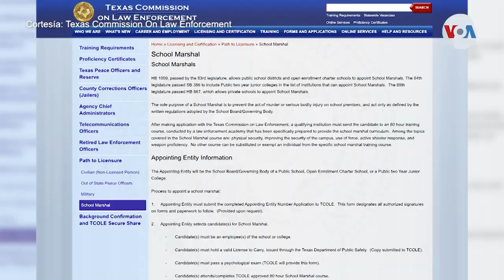Maestros pueden estar armados en Texas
En Texas, 80 horas de entrenamiento, una licencia estatal y un permiso escrito de la escuela bastan para que un maestro porte un arma de fuego.

¡Visítenos!